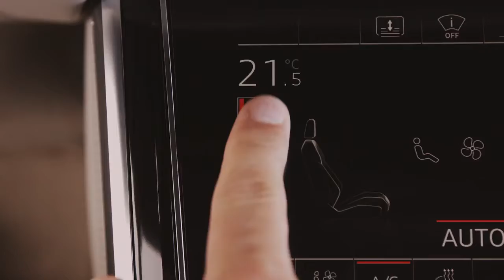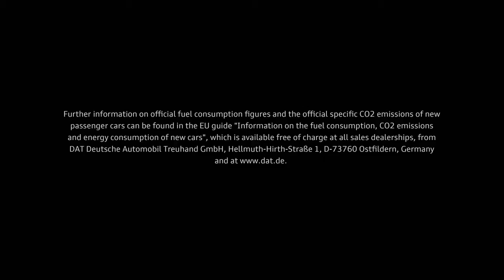Audi A8 et A8 L (2018) - Premières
Découvrez la nouvelle Audi A8 en mouvement dans cette toute première vidéo officielle. Puis retrouvez toutes les infos et les photos en accès libre

వీడియో నచ్చితే LIKE చెయ్యండి మీ ఫ్రెండ్స్ తో వీడియో ని షేర్ చెయ్యండి , Note:- All the pictures & Images showing in the video belongs to the Respected Owners And Not Me, Iam Not the Owner of any Picture Showed in this video.